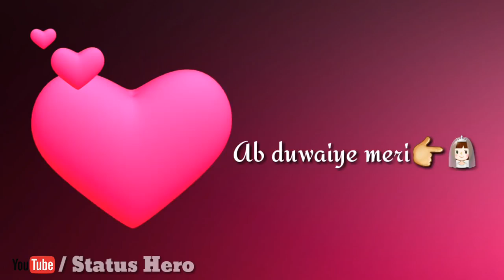😘 Teri Dhadkano se hai Zindagi meri | Best Wgatsapp Status 2018|💝💓vk